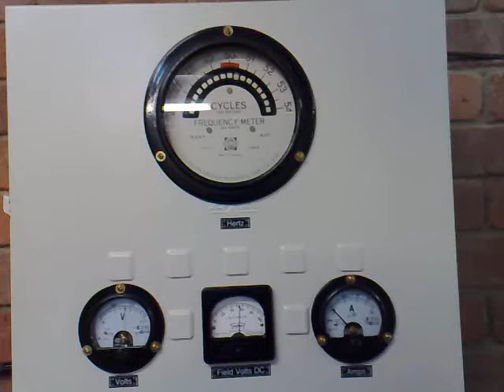Further testing of Ozlisteroids GAVR-15 voltage regulator.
This video shows how stable the GAVR is, even with large variations in the driven speed of the generator. Note how at even at as low as 47Hz, the output voltage remains constant at 250volts, while the field voltage is driven harder to compensate. This demonstrates an excellent "reserve" capacity in the system to handle changing loads.